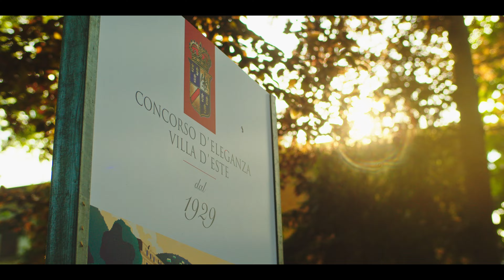Road Trip to Concorso d'Eleganza Villa d'Este 2023 | CarChaps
The beautiful culmination of our 2023 European road trip. Concorso d'Eleganza Villa d'Este.

After blasting down the smooth tarmac of the German Autobahns and navigating the mountainous hairpins of the Swiss countryside, CarChaps end up in the show-stopping terrain of Lake Como.

Here we visit Villa d'Este, which is the pilgrimage for nearly every self-respecting automotive enthusiast. A symphony of classic beauties and modern spectacles makes the footage speak for itself, where you can marvel at the design, craftsmanship, and sheer automotive elegance on display

So sit back, relax, and join us for Concorso d'Eleganza Villa d'Este 2023